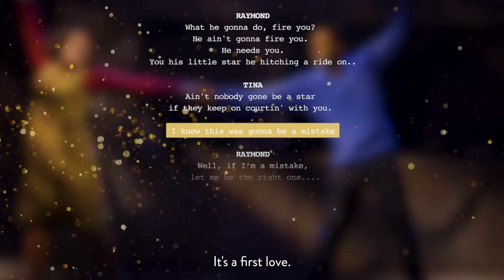TINA - The Tina Turner Musical | Raymond Hill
Raymond Hill. The saxophonist in Ike Turner’s band ‘Kings of Rhythm’ and Tina Turner’s first love.

He was the father to Tina’s first child Craig. Ike kicked Raymond out of the group following the knowledge of their relationship.